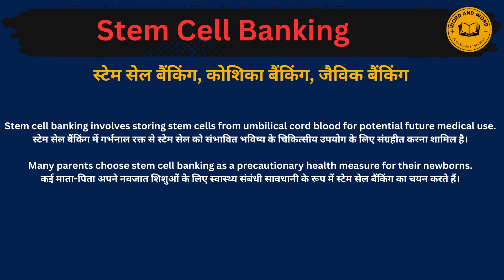Stem Cell banking meaning in Hindi/Stem Cell banking का अर्थ या मतलब क्या होता है.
Stem Cell banking meaning in Hindi.
Stem Cell banking का अर्थ या मतलब क्या होता है.
Stem Cell banking Matlab kya Hota hai.
Stem Cell banking Hindi Meaning.
Stem Cell banking explained in detail.